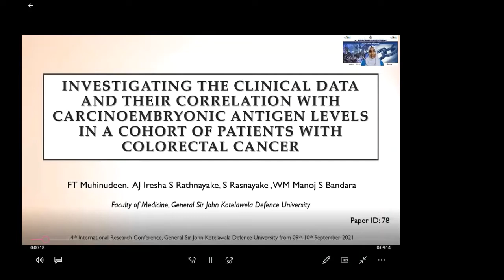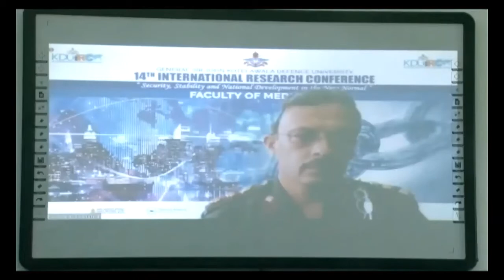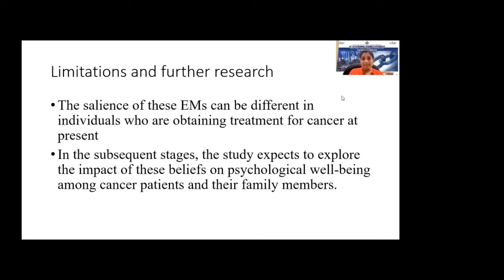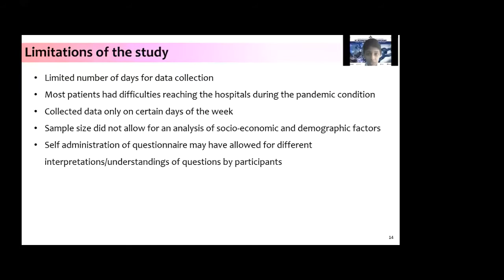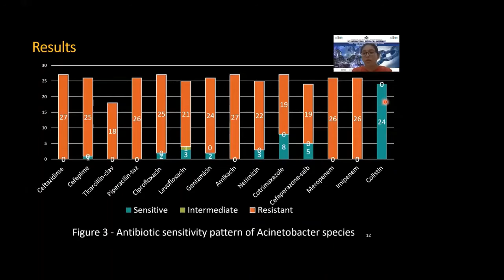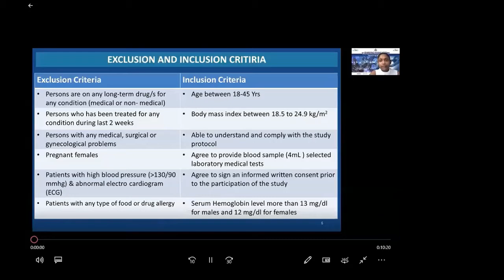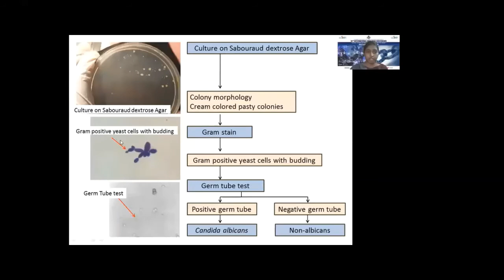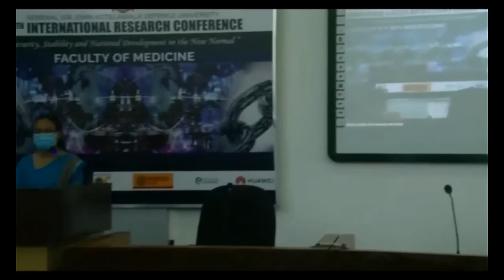FACULTY OF MEDICINE - TECHNICAL SESSION 2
Chairperson - Dr Ranga Perera/ Dr Dumitha Govindapala
1. Investigating the Clinical Data and Their Correlation
with Carcinoembryonic Antigen Levels in a Cohort of
Patients with Colorectal Cancer
2. Explanatory Models of Cancer among Sri Lankans: An
Interim Analysis
3. Early Detection Saves Lives: Diagnosed Stage at the
Time of Presentation of Breast Cancer, Time Taken to
Seek Treatments and Factors Associated with
Treatment Delay in Female Patients at Apeksha
Hospital and University Hospital of Kotelawala
Defence University
4. Multi-Drug Resistance in Bacteria Isolated from
Respiratory Specimens of COVID-19 Pneumonia
Patients Admitted to a Tertiary Care Hospital in Sri
Lanka
5. Evaluating Bioequivalence of Two Formulations of
Clarithromycin Immediate Release Film Coated
Tablets in Healthy Sri Lankan Subjects under Fasting
Conditions
6. Prevalence of Staphylococcus and Candida species in
the Oral Cavities of the Patients with Cleft Lip and
Palate (CLP) Prior to Reconstructive Surgery